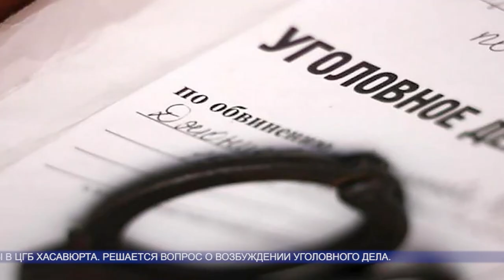В ДТП в Хасавюрте погибла женщина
Смертельное ДТП произошло накануне в Хасавюрте.

Экскаватор, за рулем которого был 23-летний местный житель выехал со второстепенной дороги на главную и столкнулся с Приорой, под управлением 25-летнего жителя Казбековского района.

В результате погибла 53-летняя пассажирка легковушки, пострадали также водитель и второй пассажир Приоры. Они доставлены в ЦГБ Хасавюрта.

Решается вопрос о возбуждении уголовного дела.